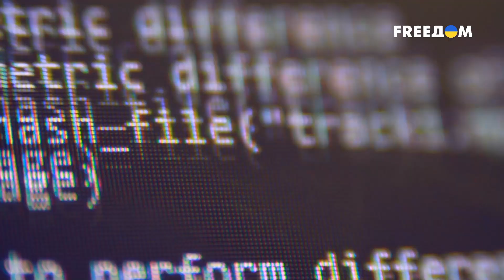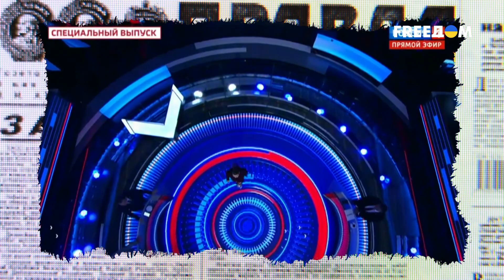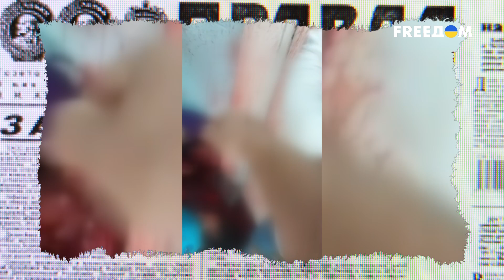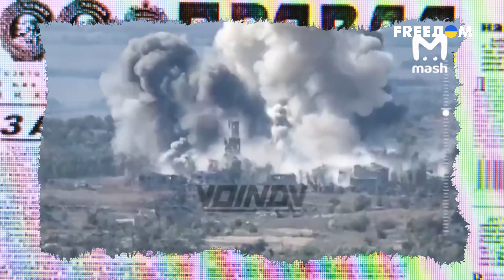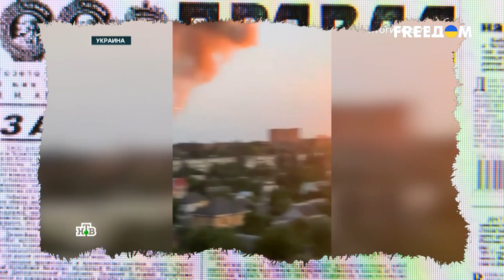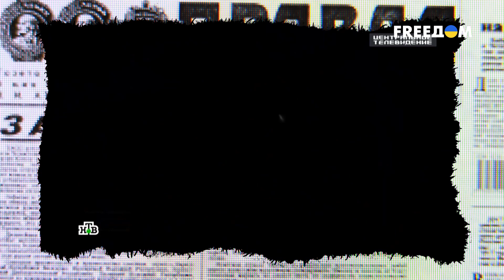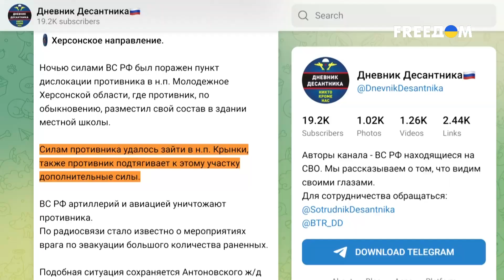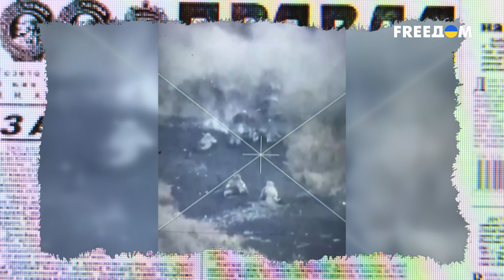💥 Пропагандисты НЕНАВИДЯТ людей. Останкинские КРИКУНЫ гипнотизируют народ враньем!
Чем дальше в лес, тем чаще кажется, что вся кремлевская пропаганда работает, так сказать, по заветам доктора Кашпировского. Только если  раньше чудак из телевизора убеждал людей, что перед ними не просто "крем", а супер заряженный сгусток энергии, то теперь ровно теми же методами народ программируют на такие же малореальные вещи. Хотя нет, бронетехника, которую якобы передают по почте, это даже хуже, чем заряженный "крем". После террористического удара РФ по терминалу "Новой почты" в Харькове пропагандисты вопили, что уничтожили западные БМП, которые перевозили в грузовиках. Новая ахинея кремлевской пропаганды – в материале.